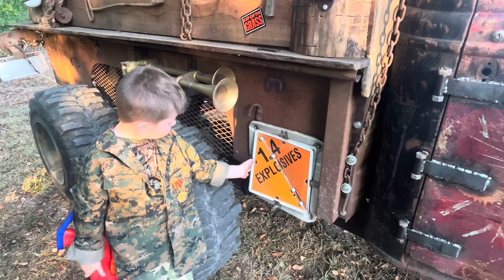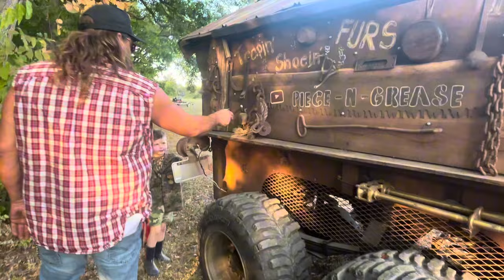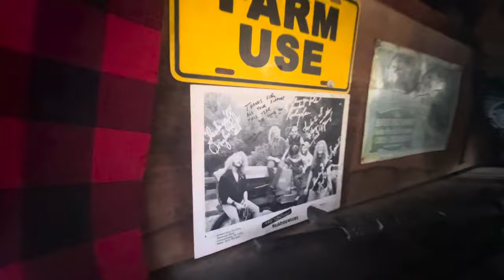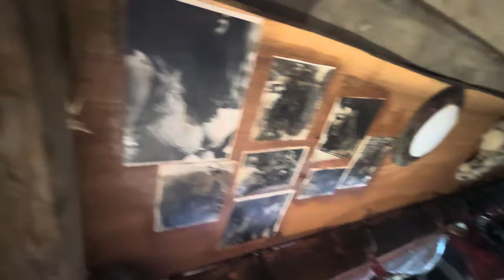FINAL RUN DOWN before RATSTOCK 2024!!!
This is it folks! It’s been a heck of an adventure for the last 9 months! We have shared every aspect of this build with you and this is the final product!! Dick Banjo is Alive and looking better than ever!!! We are so ready to be taking him to shows and on so many adventures! Thank you All so very much for supporting us and cheering us on all the way! The finish line is here! We love you all and will have full coverage of the entire event in 2 weeks!! Wish us luck because to win this would be life changing for us in so many ways! This build is a product of love, vision, patience, innovation, persistence and growth. We have learned so much and gained so much just by staying focused and seeing this through start to finish! Now let’s go for that WIN!!! We love you all and will see you Wednesday with footage from Rod Run in pigeon forge!! Have a great weekend!!

6964 Township Line rd
Waynesville Ohio 45068